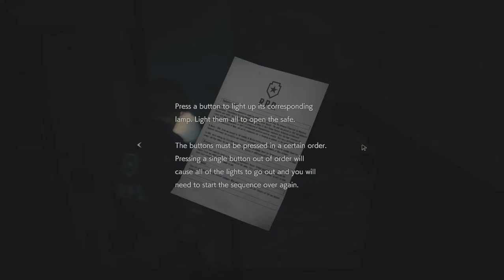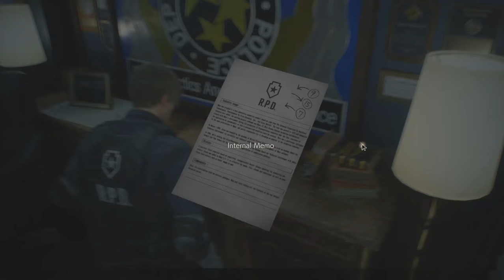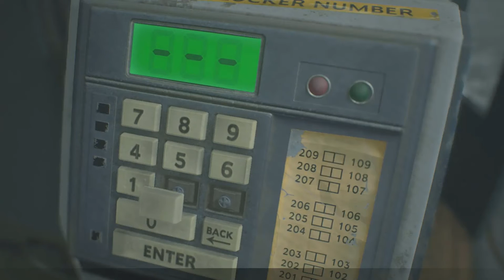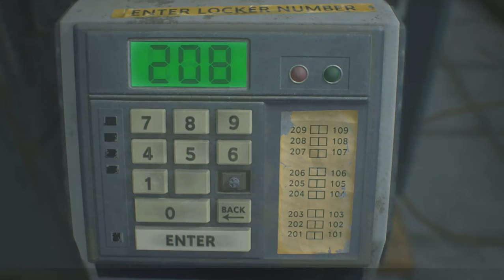RESIDENT EVIL 2 REMAKE - PC gameplay walkthrough part 3 - The Great mutated William Birkin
The Great mutated William Birkin